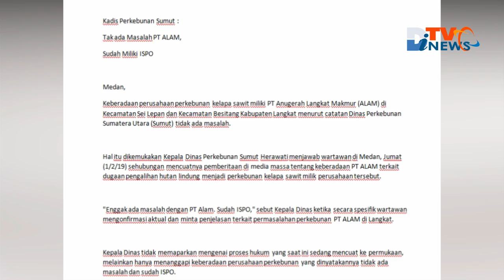Polda Sumut Telusuri Kebenaran Surat Yang Mengatasnamakan Kadis Perkebunan Sumut